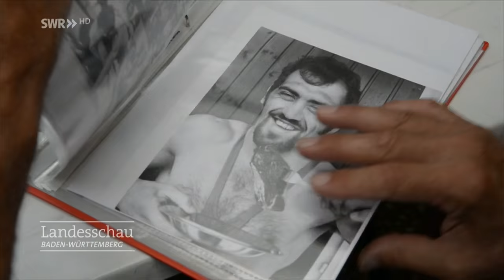Adolf Seger, Senioren-Weltmeister im Ringen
Er ist wohl der berühmteste Freiburger Sportler: Adolf Seger, 71 Jahre alt, zweifacher Freistil-Weltmeister und zehnfacher Senioren-Weltmeister im Ringen. Die Landesschau stellt ihn vor.